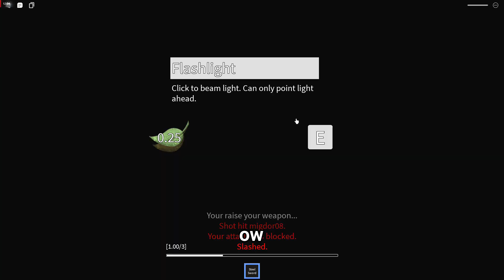[ Roblox Isle 9 ] ┘Guide┌ The Swordsman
STAAAANDING HEEEEERE I REEEEAAALIIIIIISE YOUU WEERRRE JUUUUST swordman